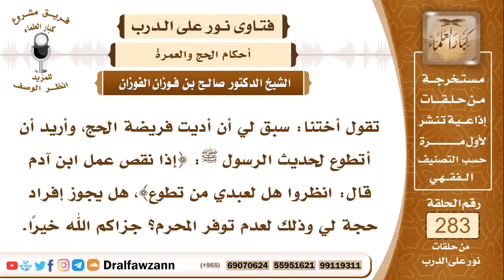هل يجوز إفراد حجة لي و ذلك لعدم توفر المحرم؟ العلامة صالح الفوزان حفظه الله